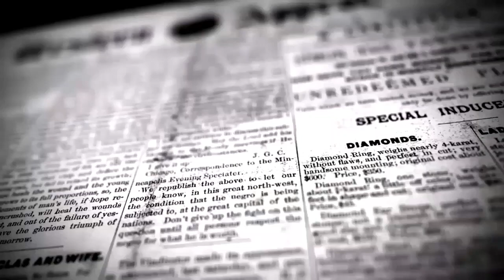10ஆம் வகுப்பு பொதுத்தேர்வு ரத்து | முதல்வர் பழனிசாமி அறிவிப்பு | DINAKURAL BREAKING NEWS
BIG BREAKING:

10ஆம் வகுப்பு பொதுத்தேர்வு ரத்து - முதல்வர் பழனிசாமி.

10 மற்றும் 11-ஆம் வகுப்பு மாணவர்கள் அனைவரும் தேர்ச்சி பெற்றதாக அறிவிப்பு - முதல்வர் பழனிசாமி.